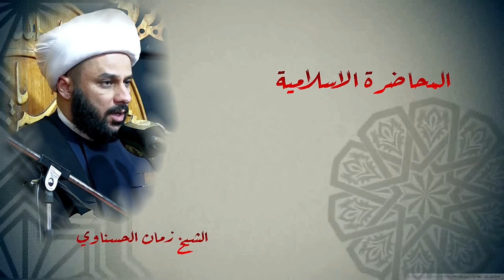انا اعطيناك الكوثر-٢-